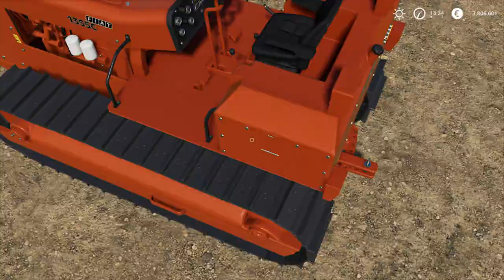Farming Simulator 19 Presentazione Fiat 1355 C By Team FSI